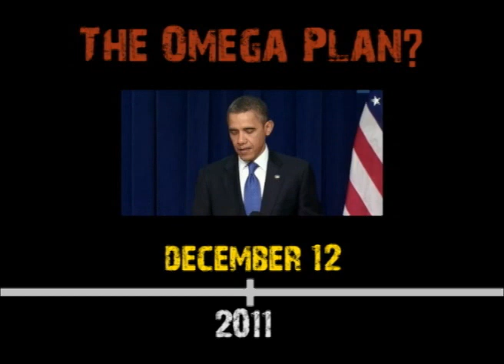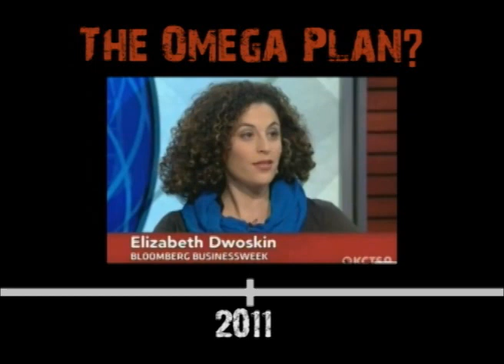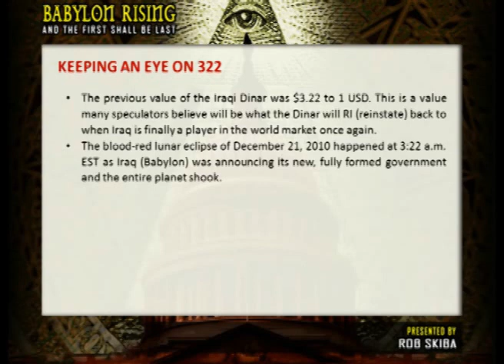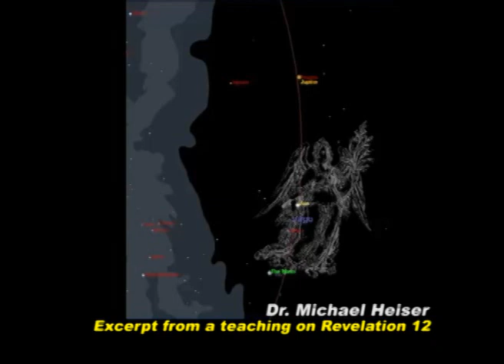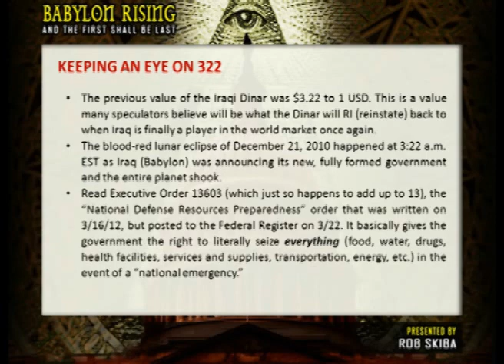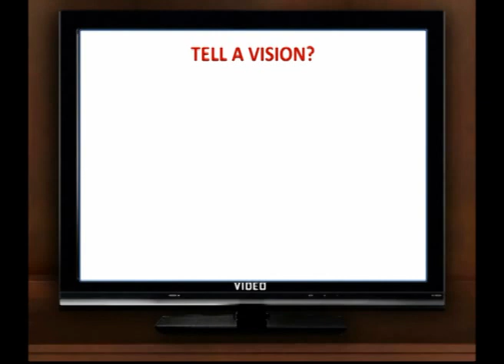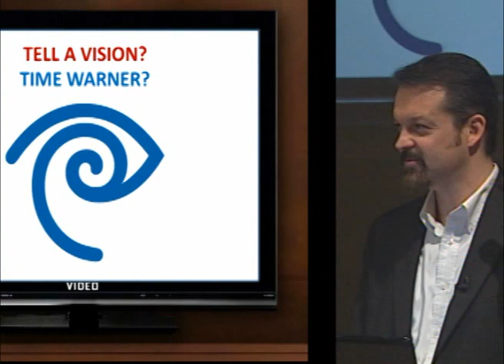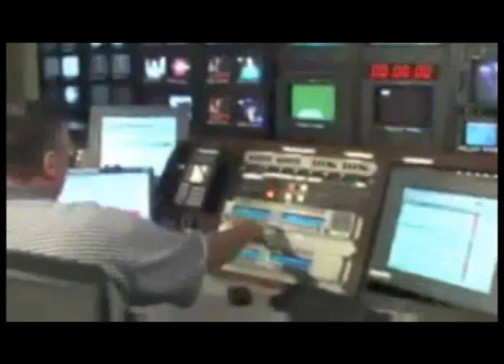322 - Do Not Believe Everything You See On TV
The "system" is designed to enslave us. In this part of the 322, Tetrads and the Time of Jacob's Trouble, Rob Skiba shows us how we are being manipulated by mainstream media, reveals Jesus Christ's real birth date and his take on what may have really happened regarding the infamous date of December 21, 2012.